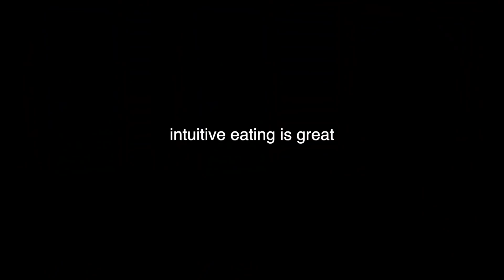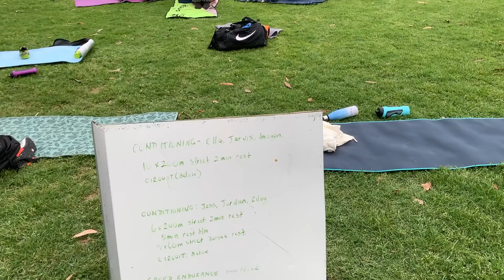What I eat in a day to gain weight! Healthy, fueling, thoughts on intuitive eating + swimwear haul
A what I eat in a day where I am focusing on fueling myself properly, slowly gaining weight and healing to get to a healthy weight. I hope this can be a positive vlog + share some yummy meal ideas & recipes. Open up for more ⬇